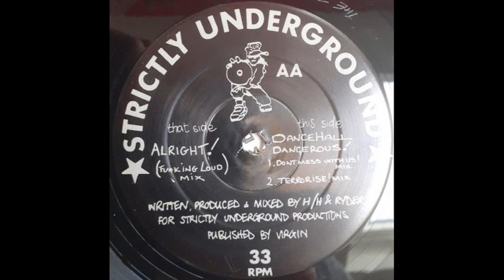Hackney Hardcore Dancehall Dangerous Terrorise Mix